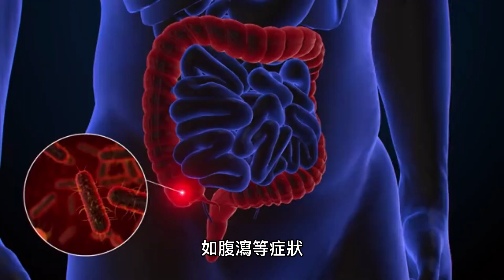【中藥寶典】玫瑰花：活血祛瘀、調經止痛的良藥 | 九火文明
玫瑰花是蔷薇科植物的花，是一種常用的中藥材。它的藥性偏溫，味甘、微苦。主要功效是活血祛瘀、調經止痛。它能夠治療經血不調、痛經、血瘀等症狀。

玫瑰花適用於經血不調、痛經、血瘀等症狀的人群。玫瑰花可以單獨使用，也可以與其他中藥材配伍使用。例如，與當歸、川芎、桃仁等配伍使用，能夠調經止痛、活血祛瘀；與黃芩、黃連等配伍使用，能夠清熱解毒、消炎止痛。